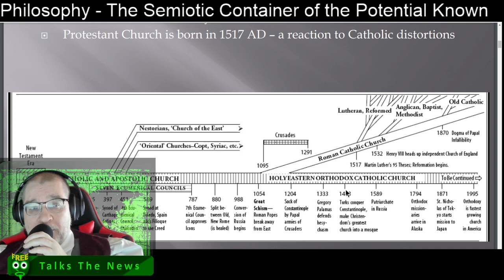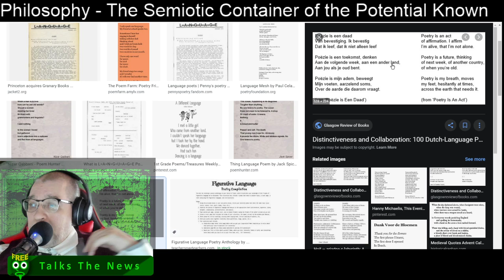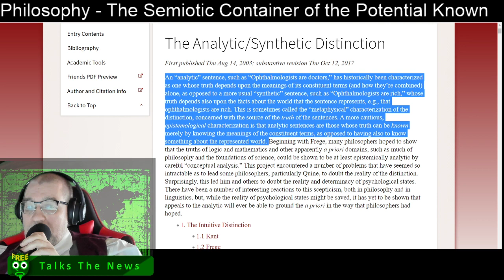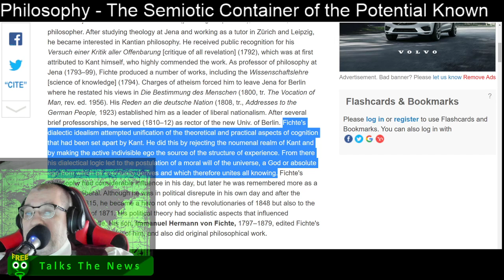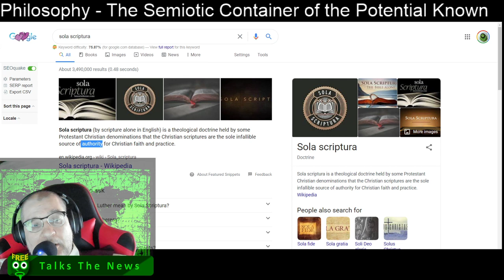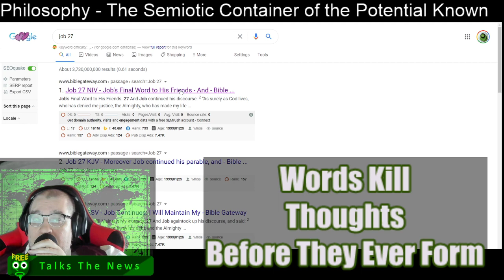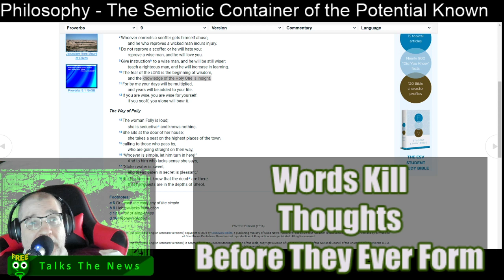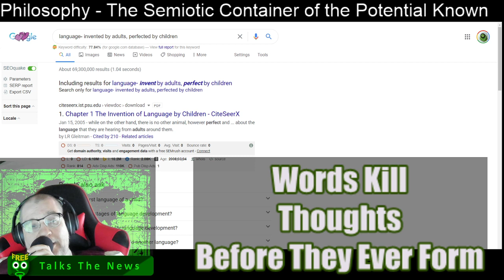Freeqo DESTROYS Sola Scriptura with FACTS and LOGIC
Freeqo Talks about Sola Scriptura, which quickly devolves or evolves to semitiocs, which breaks outn into an all-out war between Kant's nouminal mystical and Fichte's somewhat-certainty-resored transcendentalism, which ends with a condemnation, a disavowal of the nature of the certaintarian, in all its thuggish, tyrannical forms.